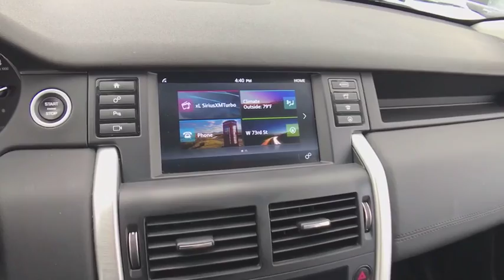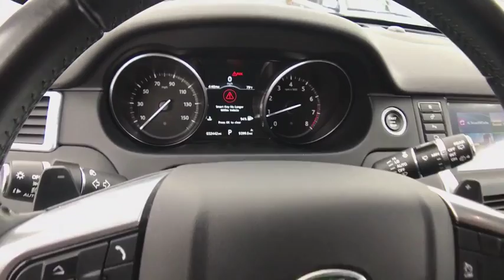2017 Land Rover Discovery Sport Matteson, Lansing, Oak Lawn, Northwest Indiana, Chicago, IL P16711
White Used 2017 Land Rover Discovery Sport available in Matteson, Illinois at South Chicago Dodge. Servicing the Lansing, Oak Lawn, Northwest Indiana, Chicago, IL area.
2017 Land Rover Discovery Sport SE - Stock#: P16711 - VIN#: SALCP2BG2HH669178

This Land Rover Discovery Sport has a dependable Intercooled Turbo Premium Unleaded I-4 2.0 L/122 engine powering this Automatic transmission. Window Grid Diversity Antenna, Wheels: 18 9 Spoke Alloy (Style 109) -inc: In sparkle silver, Valet Function. Carfax One-Owner.*Drive Your Land Rover Discovery Sport SE in Luxury with These Packages*Trip Computer, Transmission: 9-Speed Automatic w/Paddle Shifters, Transmission w/Driver Selectable Mode, Tires: 18, Tire Specific Low Tire Pressure Warning, Terrain Response Electronic Stability Control (ESC) And Roll Stability Control (RSC), Tailgate/Rear Door Lock Included w/Power Door Locks, Systems Monitor, Strut Rear Suspension w/Coil Springs, Strut Front Suspension w/Coil Springs, Steel Spare Wheel, Speed Sensitive Rain Detecting Variable Intermittent Wipers, Smart Device Integration, Side Impact Beams, Remote Keyless Entry w/Integrated Key Transmitter, Illuminated Entry and Panic Button.*Know You're Making a Reliable Purchase *Carfax reports: Carfax One-Owner Vehicle, No Damage Reported, No Accidents Reported.*Stop By Today *Treat yourself- stop by South Chicago Dodge Chrysler Jeep located at 7340 South Western Ave, Chicago, IL 60636 to make this car yours today!